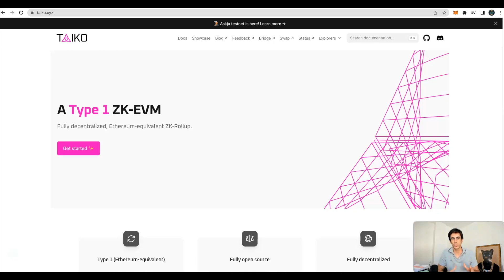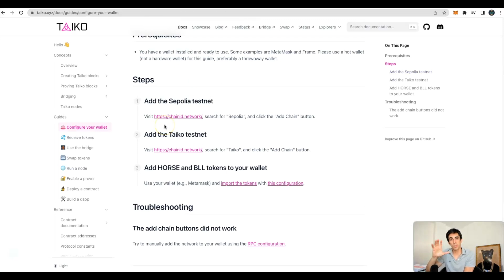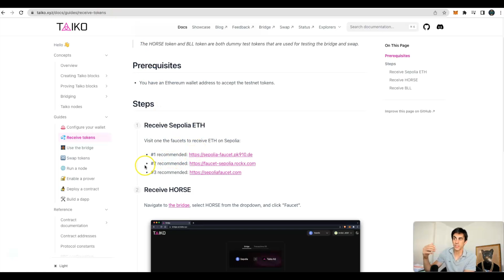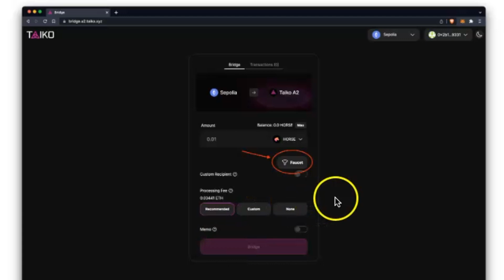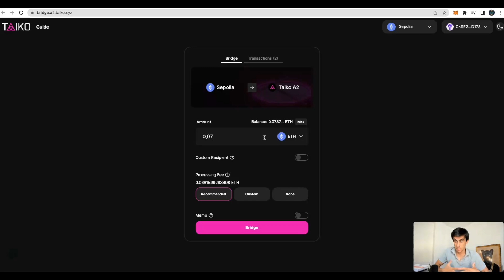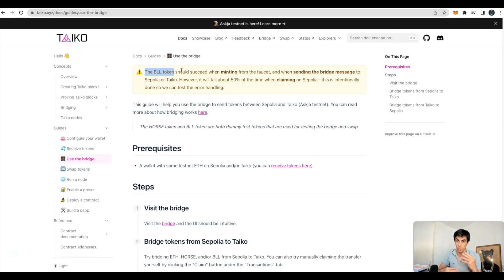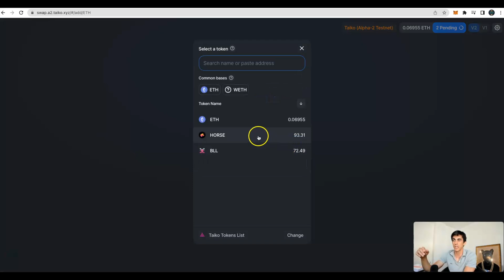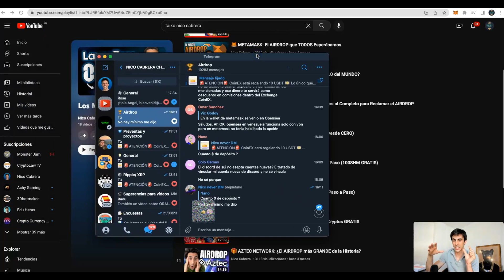🎁 TAIKO: El AIRDROP con Mayor Potencial de Repartir Recompensas para HACER AHORA (ES GRATIS)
►En el video de hoy vas a aprender cómo participar en el posible airdrop de Taiko, una layer 2 de Ethereum que tiene muchísimo potencial de repartir criptomonedas gratis a todos los participantes de su Testnet
Este airdrop se hará totalmente en la testnet, por lo que es totalmente gratuito y no necesitarás gastar ni un solo céntimo en comisiones.

 • Los Mejores Airdrop

00:00 Introducción
00:58 (Paso 0)  Guía completa Airdrop Taiko
01:10 (Paso 1) Agregar redes de prueba Sepolia y Taiko a Metamask
02:02 (Paso 2) Agregar tokens Horse y BLL en la red de prueba de Taiko
02:58 (Paso 3) Faucet Sepolia ETH
05:43 (Paso 4) Faucet Token BLL y HORSE
06:48 (Paso 5) Utilizar el Bridge Sepolia - Taiko
10:12 (Paso 6) Utilizar el bridge con BLL y HORSE
11:46 (Paso 7) Utilizar el SWAP de Taiko
13:38 (Paso 8) Agregar liquidez a la pool de Taiko
14:36 (Paso 9) Dejar feedback en el formulario y discord de Taiko
15:13 Resumen y FIN

REALIZA EL AIRDROP DE TAIKO PASO A PASO ( ENLACES)

1- Agregar redes de prueba Sepolia y Taiko a Metamask

2- Agregar Tokens Horse y BLL en la red de prueba de Taiko

4- Faucet Token BLL y HORSE

5- Bridge Sepolia - Taiko ( si te da error al hacer claim, solo tienes que cambiar la red en metamask y esperar)

6 - Bridge con BLL y HORSE

8- Agregar liquidez (Puede fallar, seguir intentando)